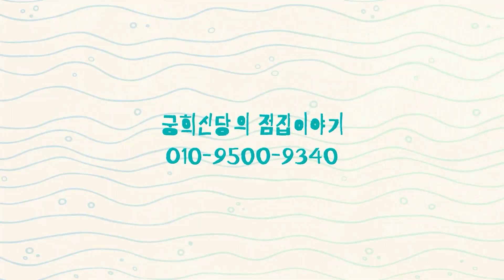미스터트롯 2 박서진의 신점 ! 장구를 내려놓고 트로트를 향한 새로운 도전 ! 이번 오디션에서 어디까지 올라갈 수 있을까 ?!